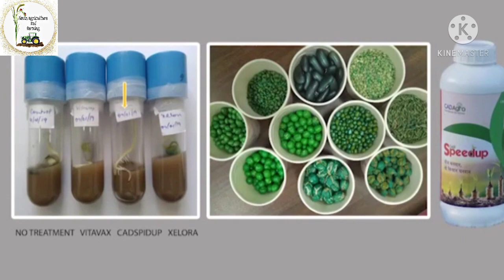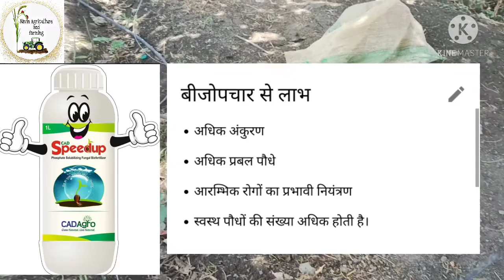भारत का पहला बायोलॉजिकल बीज उपचार, बिना पानी के बीज उपचार product CAD speedup।❤️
Farming organicfarming agriculture firtilizer kisan indian_crops indian_farmers agriculture_advises recently_agenda information agriculture_funda agro_buisness navin_agro trending_crops trending_solutions mandi problems_solutions# organic seed treatment#बिना पानी के बीज उपचार#जैविक बीज उपचार#बीज उपचार किससे करेंसबसे अच्छा बीज उपचार#भारत का पहला जैविक बीज उपचार# cad speedup information केड एग्रो के बीज उपचार के बारे में बताइए।# cad agro # cadila।

नमस्कार किसान भाइयों स्वागत है आपका नवीन एग्रीकल्चर एंड फार्मिंग यूट्यूब चैनल पर दोस्तों हमने आपको इस वीडियो में भारत के पहले जैविक बीज उपचार के बारे में संपूर्ण जानकारी दी है जो प्रसिद्ध CAD एग्रो कंपनी द्वारा निर्माण किया गया ,एक सबसे अच्छा व सस्ता उत्पाद है। तो दोस्तों ऐसी ही रोचक वीडियो देखने के लिए देखते रहिए नवीन एग्रीकल्चर एंड फार्मिंग यूट्यूब चैनल ।
धन्यवाद

# Navin agriculture and farming
अधिक जानकारी के लिए इस लिंक पर क्लिक करें 👇